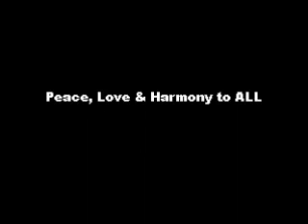A Perfect Life - Original on the Ukulele ^_^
A Perfect Life
Free-Flowed
by
SmileyKai (2011)

Words could never explain what I'm Being
When a smile will suffice
Siting here watching the world unfold before me
Witnessing life in all its glory

So I'll smile with the rising sun
Cos for me Life has just begun
And I'll sing along with the birds in the trees
And dance around like a summer breeze
Living life one moment at a time
Not thinking about the time

That's a perfect life for me
For me
A perfect dream for me
A perfect life for me

Words could never describe how I'm feeling
When all I need is a smile from a perfect stranger
Watching everyone loving one another
Greeting each other as sister and brother

So we'll smile with the rising sun
Cos Life has just only begun
And we'll sing along with the birds in the trees

Living life in peace, love and harmony
It's a dream for me
It's a perfect life
A perfect life for you and me
If you just only..
Believe

p.s picked up the ukulele for the first time a few weeks ago and found out I could play it like any other instrument I have ever picked up. What's the secret? First learn to tune it and then play with it as if you were a child learning something new.. simples. LiveLoveLife ^_^